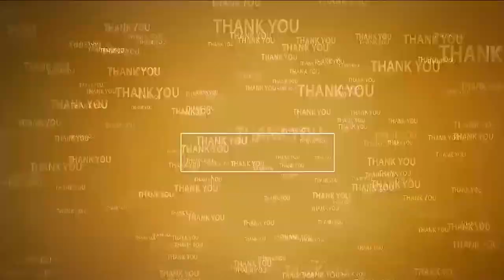పారిశుద్ధ్య పనులను మెరుగు పరిచేలా చర్యలు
‍‍‍- అనంత‌సాగ‌రంలో ప‌ర్య‌టించిన‌ డీపీవో సుస్మిత‌రెడ్డి